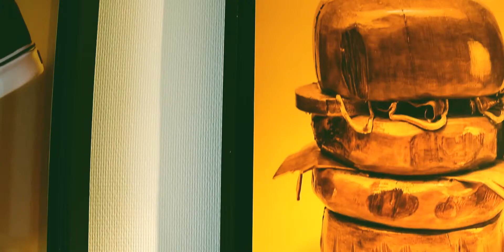HOW TO BUILD A FLOAT FRAME - FASTFORWOOD #2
A quick saturday project where I decided to built some float frame for some pictures I took.
The build in it self is pretty simple. Plywood strips, miter cuts, some screws and a bit of glue. Then painted black and varnished and that's it, you'va got yourself a nice floating frame.